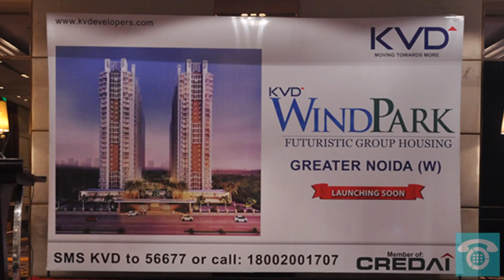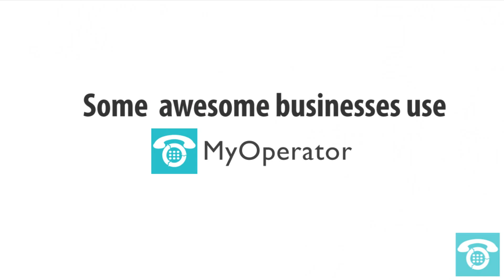KV Developers believe that MyOperator call management is redefining communications in real-estate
Virtual IVR, MyOperator is proud to help KV Developers in changing the real-estate business with it's vision for tomorrow.